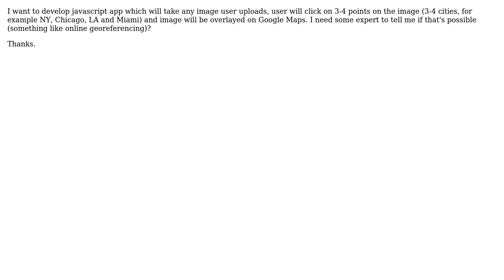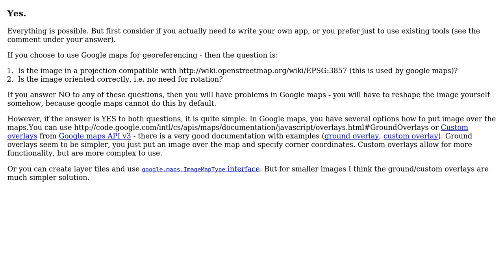GIS: Application for online overlay images on Google Maps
With thanks & praise to God, and with thanks to the many people who have made this project possible! You are responsible for your own actions.